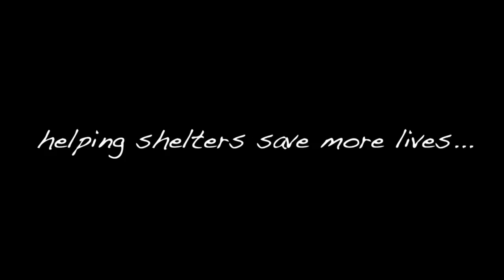Pitfalls of Temp Testing Dogs - Bound Angels University Lecture 11-2016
This video is about understanding the pitfalls of temperament tests and the upside of using Bound Angels' BARC protocol instead.  If the goal is a fair assessment or overview of the dog in hopes of saving lives watch this video to better understand Bound Angels' philosophy and overview of traditional temperament testing and the new concept of behavior assessments.